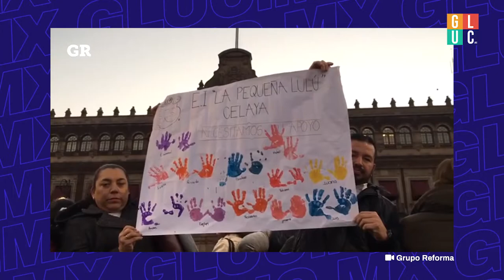Entrevistamos al diputado Cristian Von Roehrich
Te presentamos la primera parte de LaEntrevista con el diputado Christian von quién nos comentó sobre la situación de las estancias infantiles 👶🏻